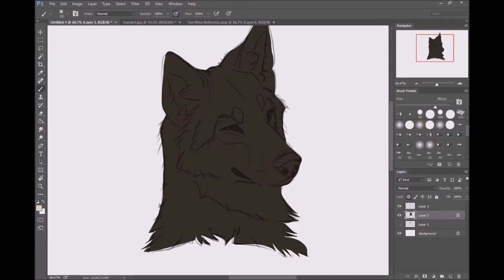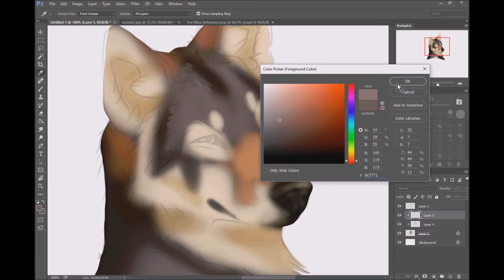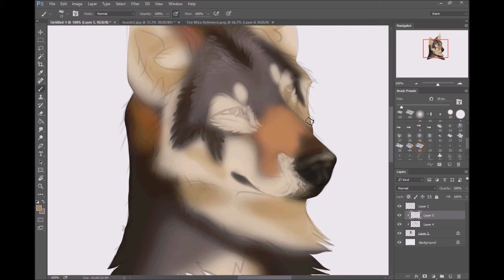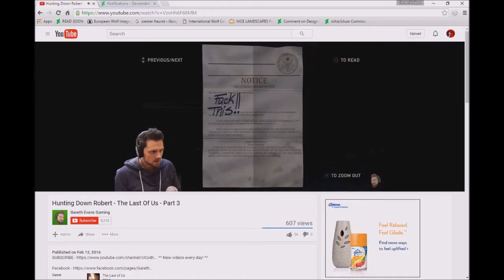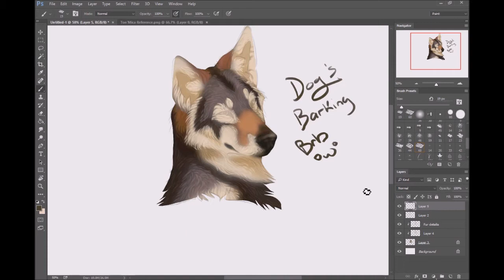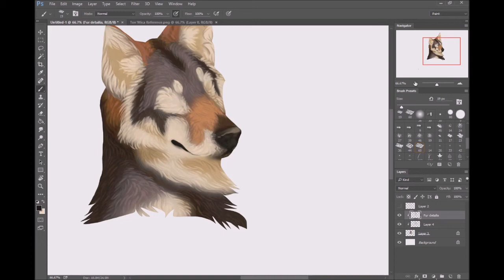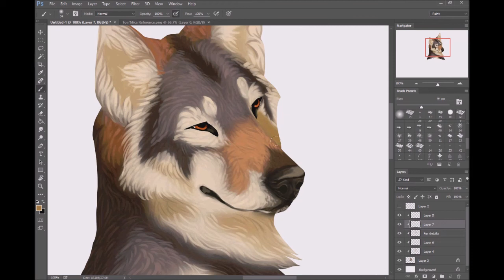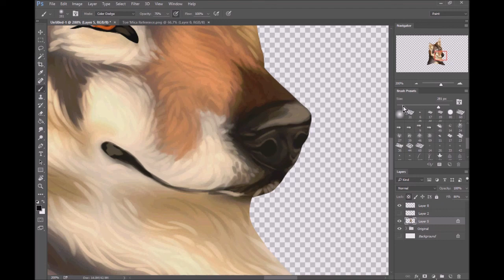Baby'Mica - Wolf Speedpaint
Hello! As my stream said, I'm not dead. Sadly. I wish I was dead, I wouldn't have to work or spend time writing this.
Annnnyywaayys, I haven't drawn nearly as much as I wish I would've this Summer. Hopefully that can change. I've been very silent about artwork and loosing my touch. This was actually a practice for a collaboration I finished. Yeah, this video is actually 2 and a half weeks old. Never posted it, BUT HEY NOW I'M DOING.
If you actually read all of that, wow, you have no life. LIKE ME. We can bond over that! ;)

~~~ CREDENTIALS ~~~
Program :  Photoshop CC 2015
Tablet :   Wacom Intuos Pro Medium (P&T)
Character :  Ton'Mica
Music Within This Video :
Individual Songs from the WolfQuest Game Soundtrack.  All audio copyrights go to WolfQuest and the composer.

I own no content of audio, and everything is copyrighted to their respectful owners.  The only material I own is the artwork itself.

Skeliid.Deviantart.com